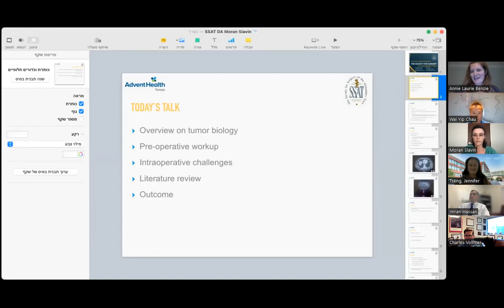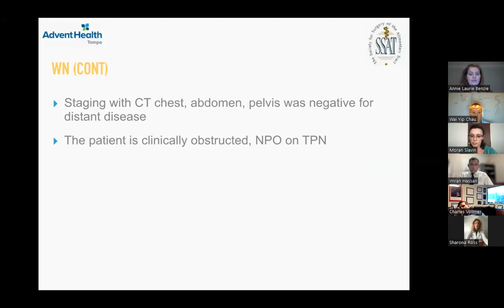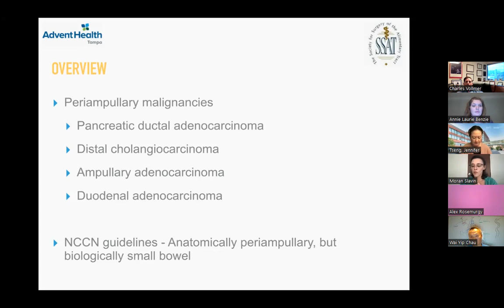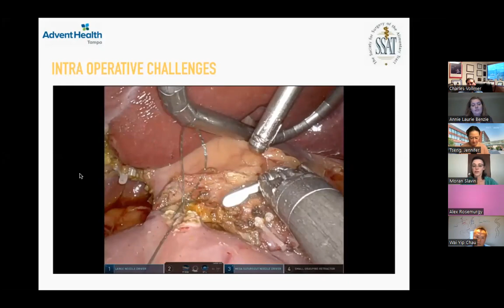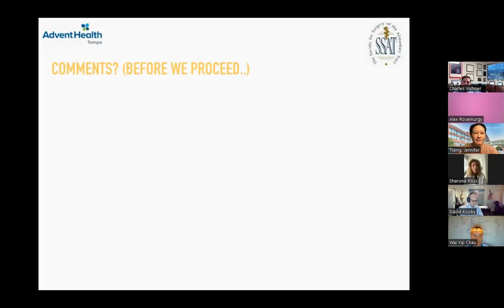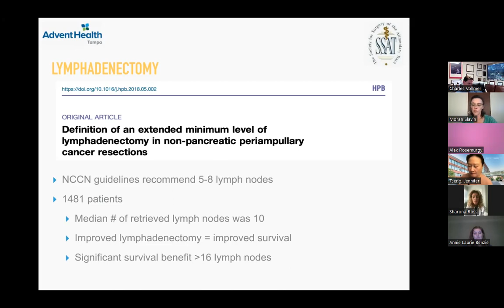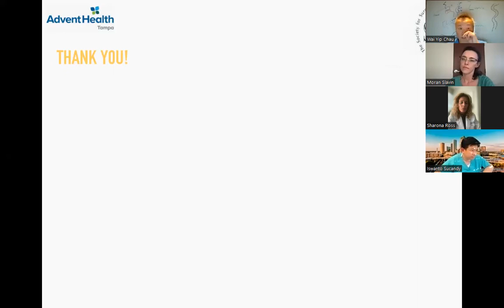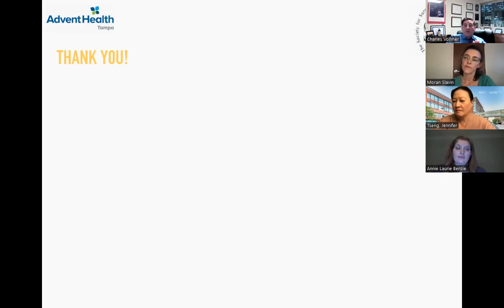SSAT CGS Fellowship Grand Rounds Webinar: Challenges of a Whipple Procedure for Duodenal Tumors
Each month a different SSAT CGS Fellowship site hosts a virtual grand rounds webinar. The January 30, 2023 webinar is being presented by AdventHealth Tampa. Current AdventHealth Fellow, Dr. Moran Slavin, will present " Challenges of a Whipple Procedure for Duodenal Tumors." Program Director, Dr. Sharona Ross, will also be in attendance. Join us during this interactive virtual grand rounds webinar.